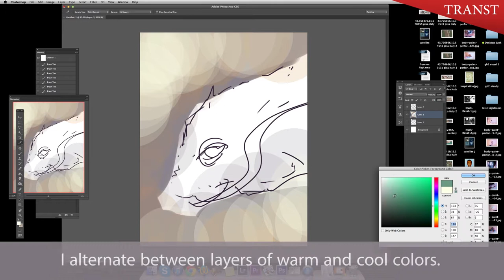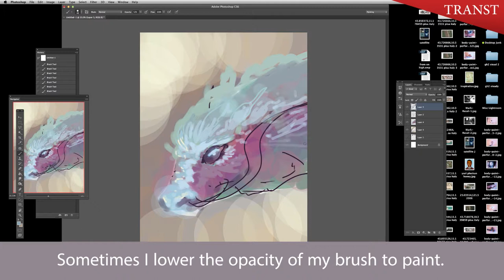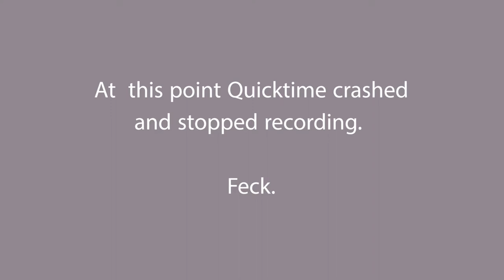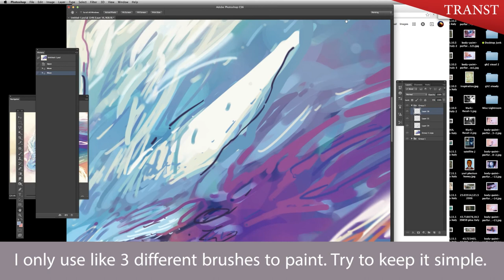Colorful Digital Painting Tutorial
As per request I painted a random thing with fur.

The song I was listening to was RAC's remix of Home by Edward Sharpe and the Magnetic Zeroes, which you can download for free on RAC's soundcloud